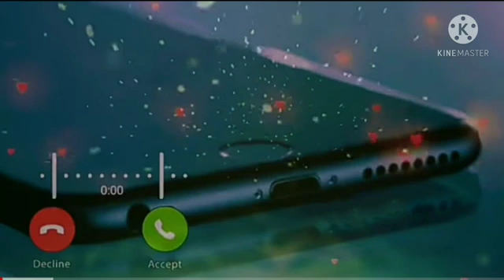Punjabi ringtone, call ringtones, Hindi ringtones 2021